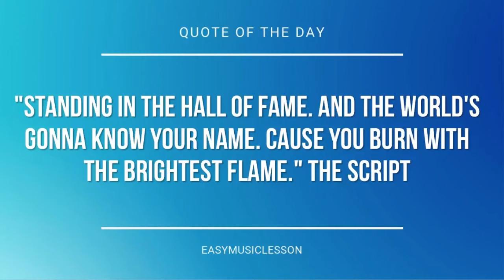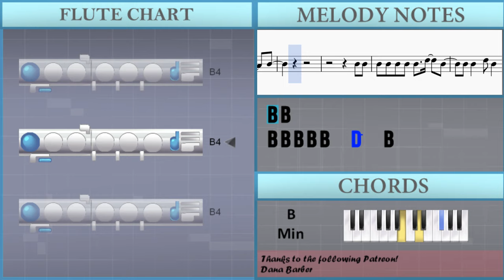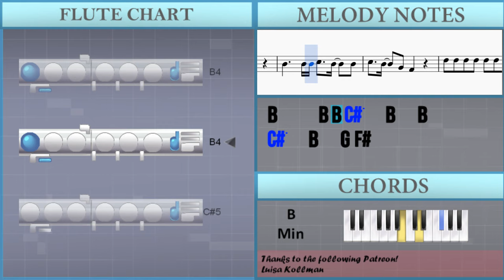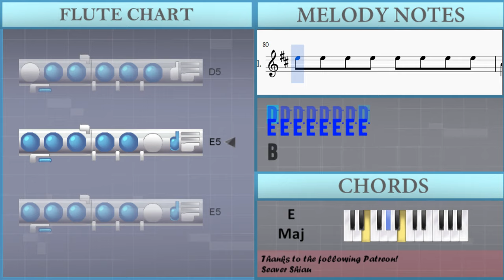How to play Seven Nation Army by The White Stripes on Flute (Tutorial)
The easiest way to learn how to play Seven Nation Army by The White Stripes on the flute. It's a flute tutorial for Seven Nation Army by The White Stripes.

EasyMusicLesson teaches you to play the your favorite instrument, through easy and simple animation so that you too can learn how to play Seven Nation Army by The White Stripes on the flute easily. A flute tutorial with visual animation graphic.

Notes of the tutorial:
B4     B4 D5   B4   A4
G4       F#4
G4       F#4
G4       F#4
G4       F#4 B4 B4 B4
B4 A4 B4 A4 B4   B4   B4
B4 B4
F#5 F#5 E5 E5 D5   C#5   B4
B4 B4 B4 A#4   A#4   B4
B4 A4 B4   B4   B4   B4
B4 B4 A4 B4   B4   B4
B4 B4
B4 B4 B4 B4 B4   B4   B4
B4   D5 B4 B4 B4
G4       F#4
G4   A4   G4 F#4
G4       F#4
G4       F#4
G4       F#4
G4       F#4
D5 B4 B4 F#4
B4 A4 B4 B4 B4   B4   B4
B4 B4 B4
B4 B4 B4 A#4 A#4 A#4 B4
A4
B4 B4   A#4   A#4   B4
B4 B4
B4 B4 B4 B4 B4   D5   B4
B4 B4   D5 B4   B4
B4     B4 B4   B4   B4
D5       C#5
B4     B4 D5   E5   D5
D5       C#5
D5   E5   D5 C#5
D5       C#5
B4     B4 B4 C#5   B4   B4
E5       C#5
C#5   B4   G4 F#4
B4